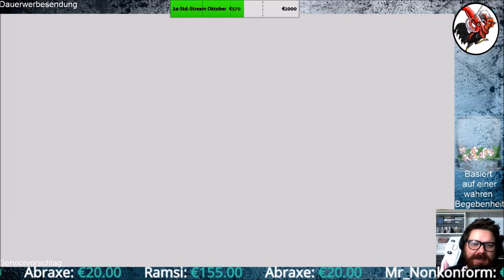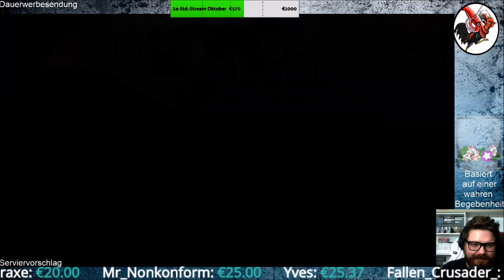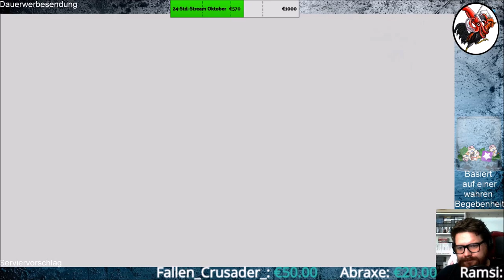Super Mario 3D All Stars #26 Super Mario Sunshine XI